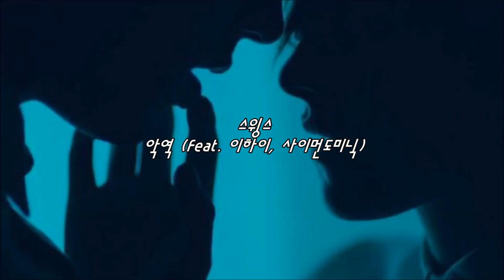(𝑷𝒍𝒂𝒚𝒍𝒊𝒔𝒕) 이 밤은 너무 길어 나한테 / 국내힙합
* 소정의 비용을 제공받아 업로드 되었습니다.
영상출처 - PX이미지 / 썸네일출처 Pinterest
▶ 모든영상은 직접 편집,제작하며 수익은 발생되지않습니다